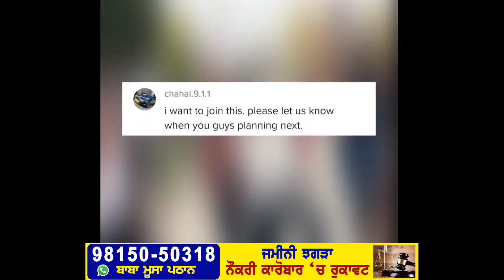Canada ਚ ਜੱਦੀ ਸਰਦਾਰਾ ਦੀ ਫੁੱਲ ਚੜਾਈ | ਸਾਰੇ ਲਾ ਦਿੱਤੇ ਨੱਚਣ